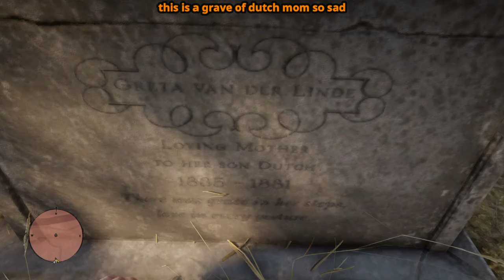RDR2 Yes This Is Actually In Black Water Red Dead Redemption 2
Red Dead Redemption 2 SECRET LOOT Location
Red Dead Redemption 2 This Loot Is A Little Hard To Find (RDR2)
In This Location You Can Find Red Dead Redemption 2 I Found Dutch Mom RDR2 So Go And Get Them,  Loot location red dead redemption 2 Become Rich...  RDR2 Loot , gold bars, gold nuggets & other loot location for red dead redemption 2

My Recent New Videos Cheek Them Out Please...